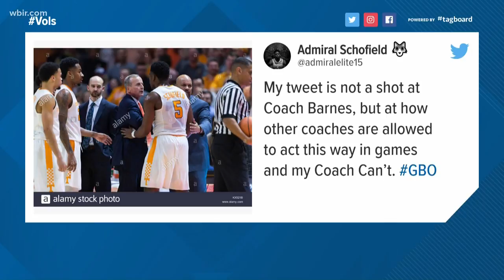Admiral Schofield Tweet: Everyone relax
Schofield tweeted this earlier this morning, "My tweet is not a shot at Coach Barnes, but at how other coaches are allowed to act this way in games and my Coach Can't GBO"